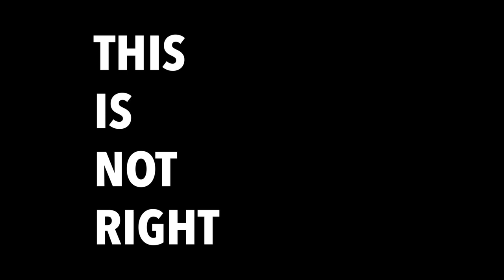This is not Right trailer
Written and directed by BAFTA and Olivier Award-winner John Godber OBE

This is not Right is the unfiltered story of Holly Parker, a talented girl from a Council estate in Hull, and her single parent Dad. After exam success leads to her being bullied, Holly’s anxiety grows when her Dad becomes obsessed with the Madeleine McCann case and keeping her safe.